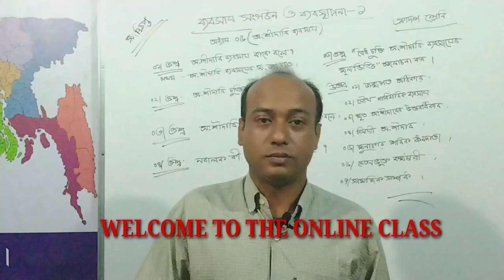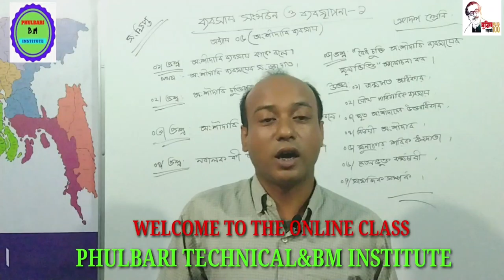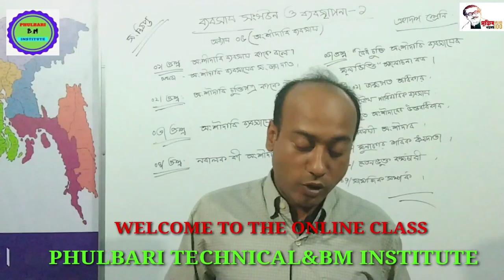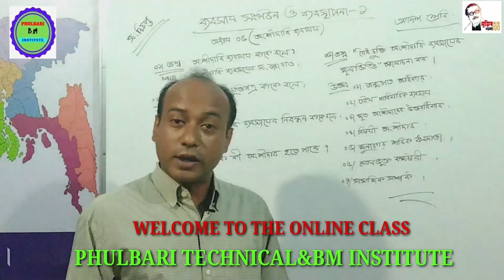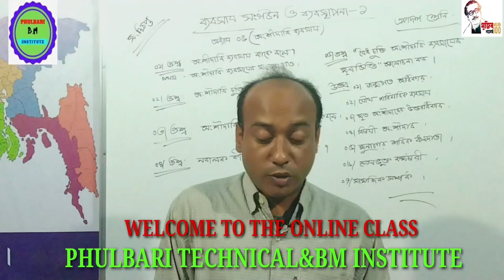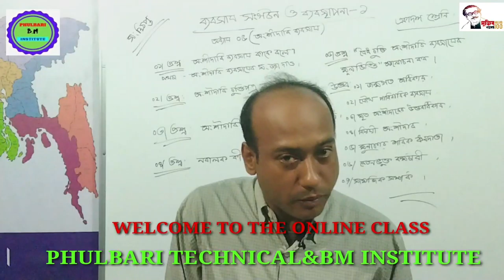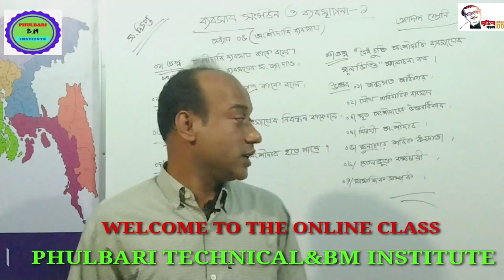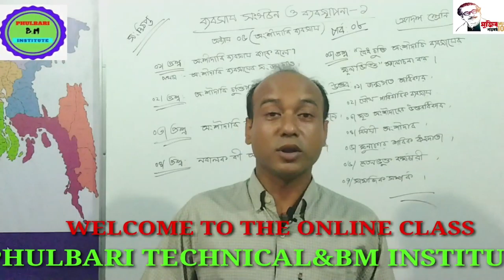Phulbari Technical and B.M Institute.Md.Sohrab hossain Lecturer(Management)Phulbari, Dinajpur.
Business organization and management-1 part:8